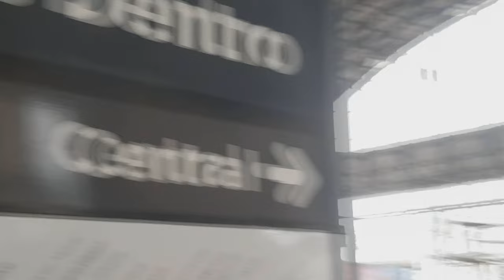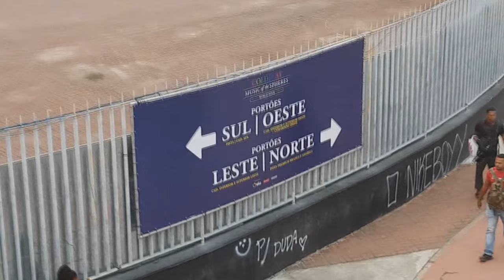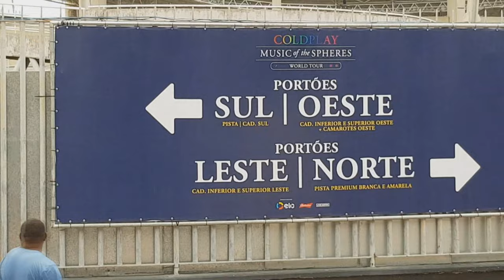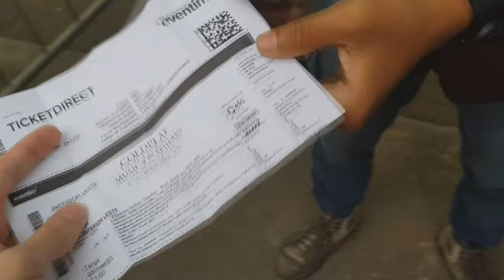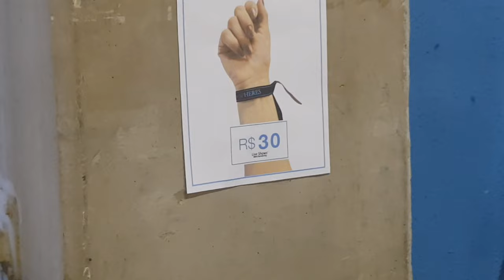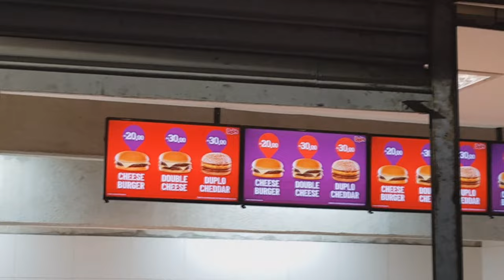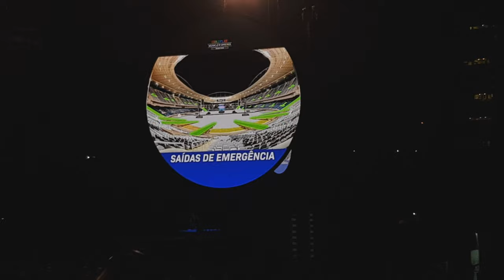Vlog Coldplay no Estádio Nilton Santos (Engenhão) - Setor Leste Inferior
Último show da turnê do coldplay no brasil.

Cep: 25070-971